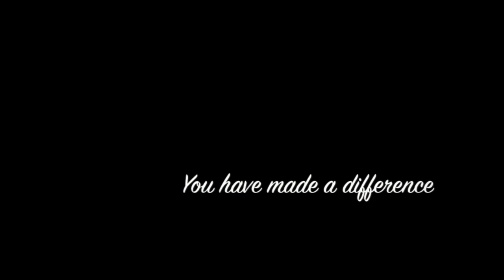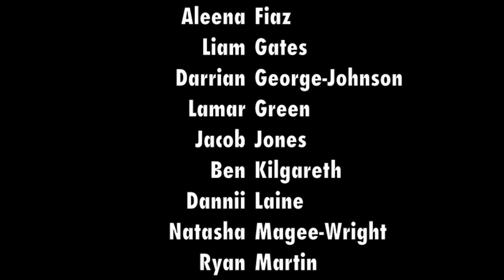The Highcrest Academy - Goodbye Miss Surtees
Our final goodbye to our form tutor of four years. Happy memories.